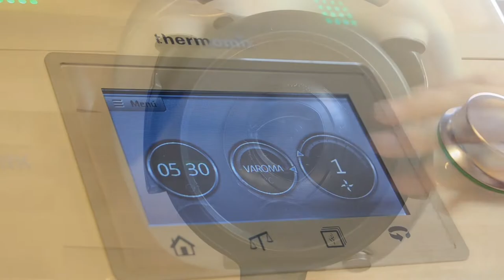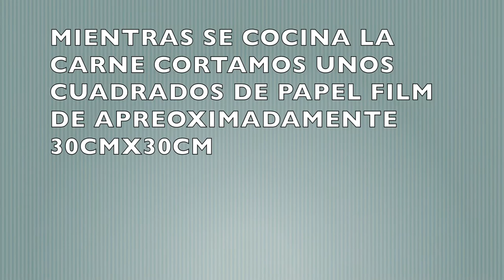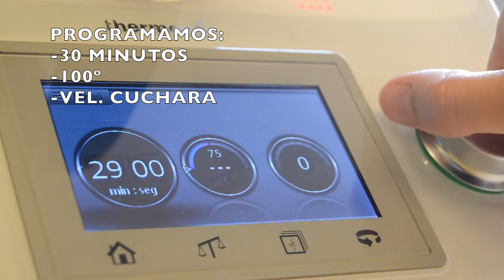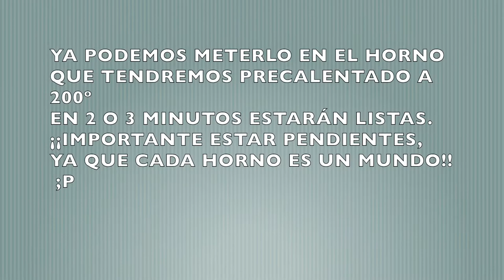TULIPAS RELLENAS DE SALSA BOLOÑESA Y HUEVOS POCHÉ 😋 Thermomix®️